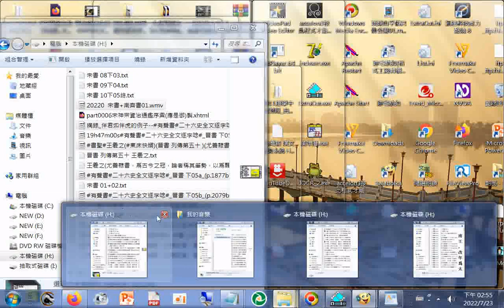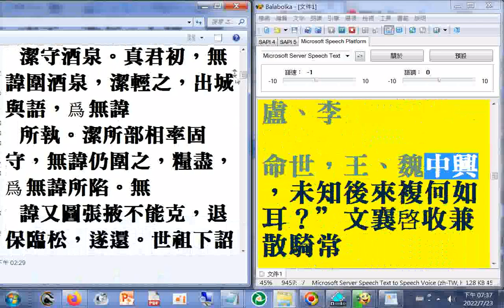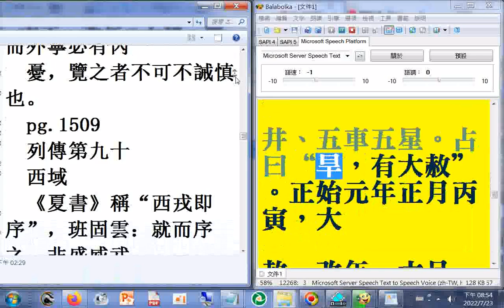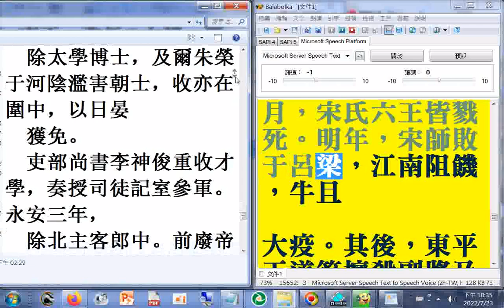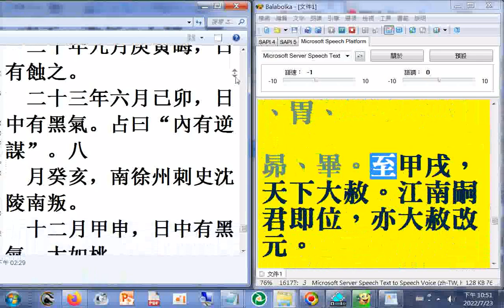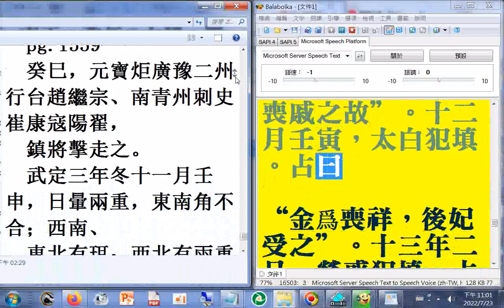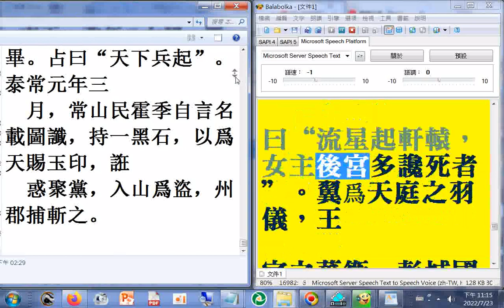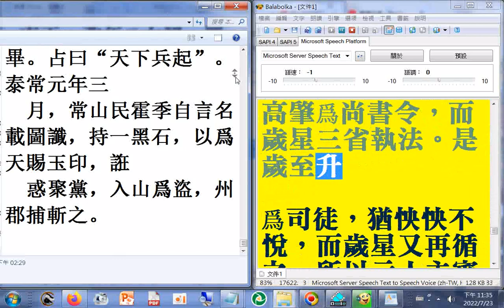08 p.1470b...1620a#二十六史全文逐字唸(列傳酷吏第七十八)(含酈道元，之前是良吏第七十六，更前是節義) 使用電腦報讀程式#Balabolka朗讀逐字唸，部分音誤請見諒